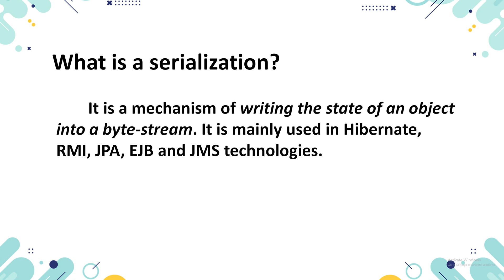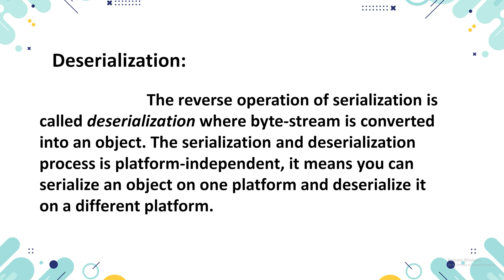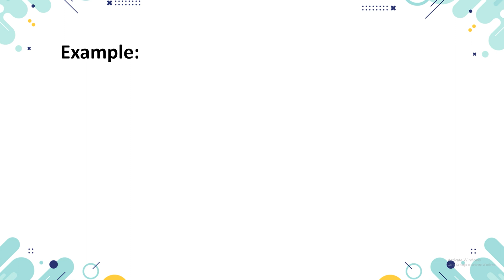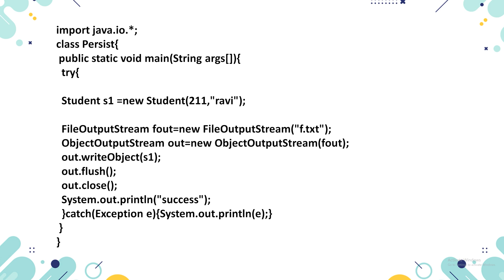serialization in telugu (JAVA CONCEPTS) | by vikram dunga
Serialization in Java is the concept of representing an object's state as a byte stream. The byte stream has all the information about the object.